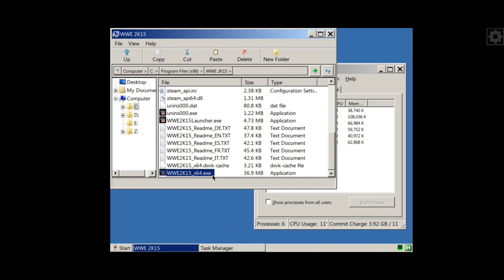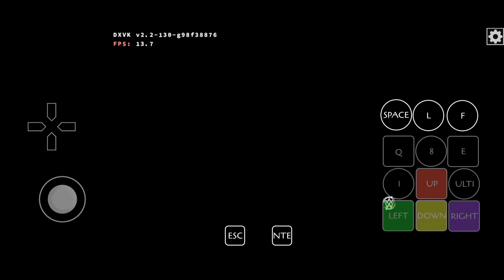WWE 2K15 (Windows) on Android | Termux-BOX | Poco X3 Pro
Can't set low setting because launcher can't open
game so slow because can't use low setting. try to change on config.ini but not work

Staging 8.2
Resolution 800x600
DXVK VERSION : 2.2.4  ASYNC

DEVICE INFORMATION :

PHONE : POCO X3 PRO
VARIANT : 8/256
ROMS: Evolution X
APPS : BOX64
Control : Touch Controll inputbridge
Kernel : NGK

Android indonesia
Box4Droid
Box86
Box64
Exagear
Exagear + DXVK
Exagear Alien
Exagear Ajay
Box4Droid android
Emulator Windows
WWE 2K15
WWE 2K15 android
WWE 2K15 android gameplay
WWE 2K15 pc android
WWE 2K15 exagear
WWE 2K15 2023
WWE 2K15 exagear hd
WWE 2K15 android setting
WWE 2K15 exagear no lag
WWE 2K15 BOX64
WWE 2K15 BOX86
WWE 2K15 Edition pc